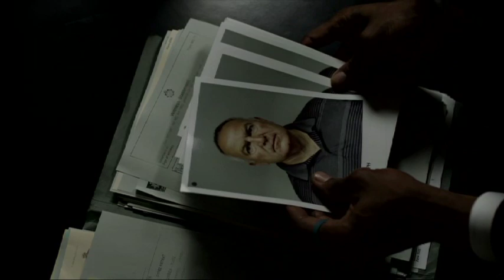The Shadow Line Trailer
Trailer de la mini-série anglaise The Shadow Line avec Stephen Rea, Christopher Eccleston...